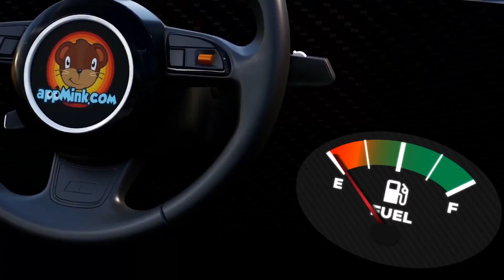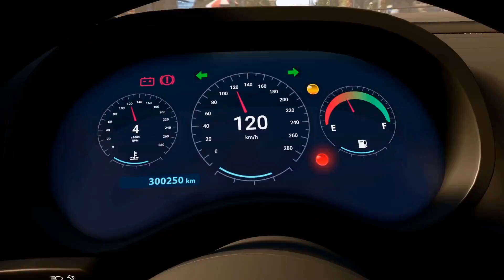Police Car, Fire Truck & Garbage Truck catch Evil School Bus appMink Kids Song & Nursery Rhymes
0:00 Appmink Team Police Chase Part 1 - Police Car & Police Helicopter Saving appMink Town
2:39 Superhero Vehicle Chase - Fire Truck, Police Car & Police Helicopter Robber Chase, Cars Kids Cartoon & Kids Videos
7:22 appMink Team Police - Mink, Police Car & Walkie Talkie Against Evil Dr. Pig, Chase Cars Kids Cartoon
11:34 Bank Robber - appMink Police Car, Fire Truck & Garbage Truck Robber Chase, Chase Cars Kids Cartoon
14:18 Highway Chase -  Double Police Cars Chase Evil Bus, Cars Kids Cartoon & Kids Videos
17:09 Coolest Car Track Set Challenge appMink Cars for kids, cars cartoons full episodes
22:03 appMink Police Force & Police Cadet Car catch Evil Bus Clone

appMink

appMink helps children to:

★ Become Independent

★ Develop Self-Confidence